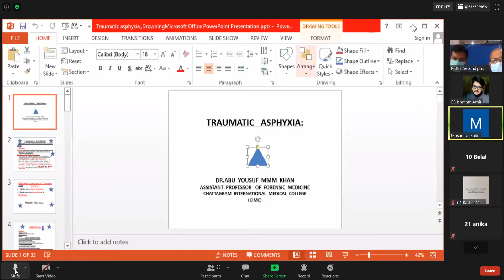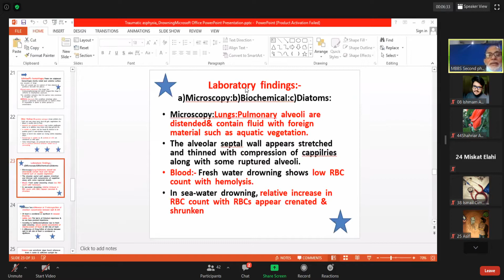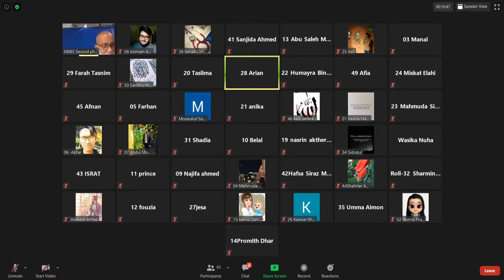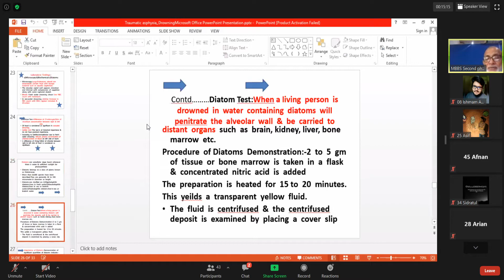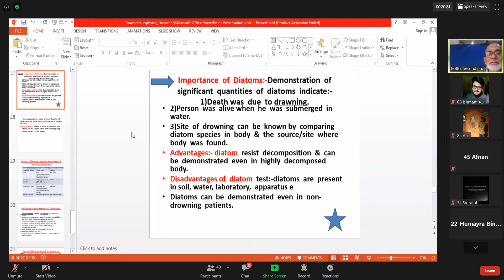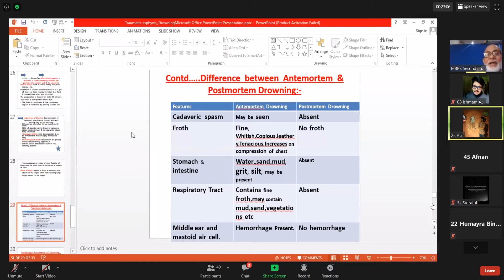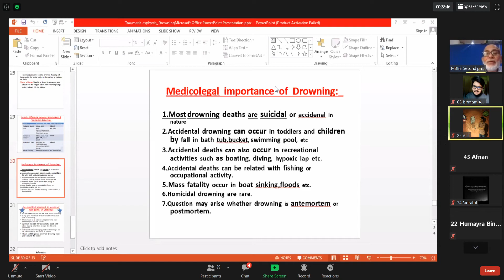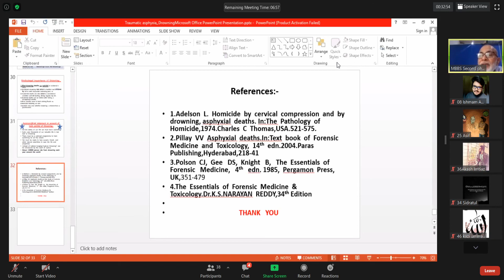Forensic Medicine 24C (27/08/2020)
Forensic Medicine Class by Dr. Yusuf Sir on the topic -
1. Traumatic Asphyxia (Item-14)
2. Drowning (Item-16)